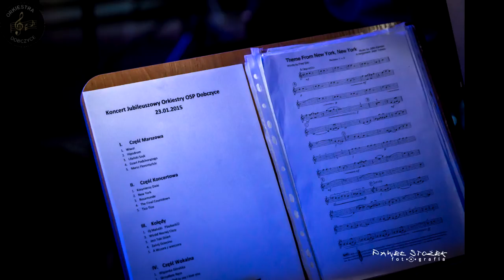"5 lat do setki" czyli Koncert na 95-lecie Orkiest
"5 lat do setki"
czyli Koncert na 95-lecie
Orkiestry Dętej
Dobczyce

Dziękujemy Pani z "telewizorem"
za nagranie i udostępnienie tego filmu.

Skład Orkiestry:

Kapelmistrz: Józef Maniecki

Flety:
Małgorzata Krupowicz
Małgorzata Szklarz
Wiktoria Ślęczka
Maria Bosak
Monika Kurowska

Sax Alt:
Katarzyna Oleś
Monika Pudlik
Aneta Mistarz
Jarek Olesek
Paweł Knapik

Sax Tenor:
Janusz Zapał
Dawid Karcz
Stanisław Karcz

Sax Baryton
Konrad Jędrzejczyk

Klarnety:
Józef Różycki
Tomasz Chorobik
Marzena Małek
Michał Piwowarczyk

Tenor:
Leszek Kośmider
Czesław Kulma

Puzon:
Waldemar Jarząbek
Wojciech Kurtycz

Trąbka:
Maciej Ślęczka
Kamil Kasprzyk
Mateusz Maniecki
Kacper Ścibor
Sebastian Irzyk

Bas:
Jerzy Kania
Dariusz Baran
Rafał Ślęczka

Sekcja rytmiczna:
Maciek Słonka
Jakub Ślęczka
Krzysztof Żuławiński
Patryk Głuś